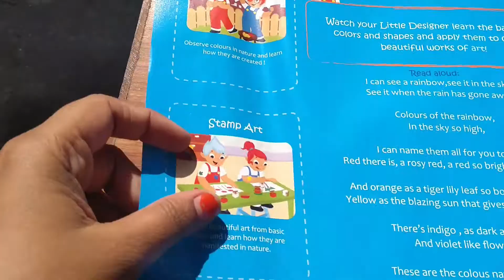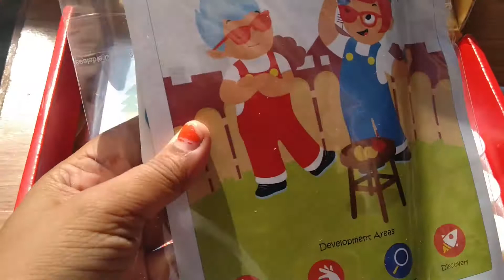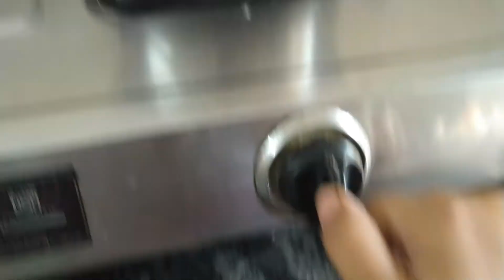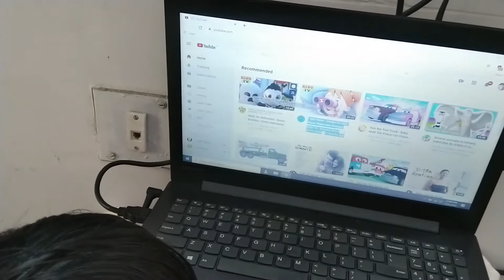crate paneer recepie omi tree dress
Hello Friends,

I am Neha Pathak, a homemaker. I am sharing my day today experience with all of u. hope u like my videos.

Thanx all of u.